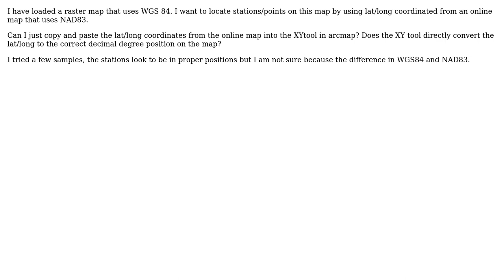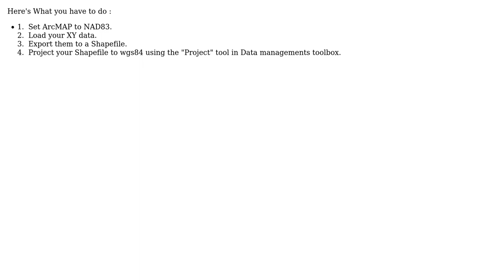GIS: Using lat/long NAD83 in XYtool in Arcgis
With thanks & praise to God, and with thanks to the many people who have made this project possible! | Content (except music & images) licensed under CC BY-SA | Music | Images & others | With thanks to user Oualid Fouad user Handsome rob and the Stack Exchange Network Trademarks are property of their respective owners. You are responsible for your own actions.